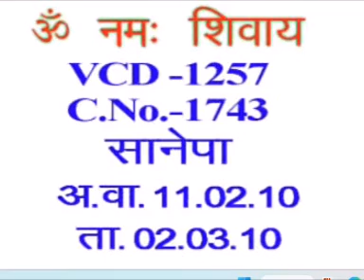English Translation of VCD 1257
Should I read a murli or an avyakt vani? We have a new avyakt vani of Shivratri. Should I read the avyakt vani or murli? (Students: avyakt vani.) Should I read an avyakt vani? Accha. This avyakt vani is dated 11.02.10. The heading given is: on Shivbaba’s birthday, offer (arpan) anger in the form of the Ak flowers (swallow-wort) to Bapdada and become a mirror (darpan); through a practical proof of pure household, bring revelation close. Today, all the children are sitting face to face [with Bapdada]. And the children sitting in all the four corners in the country and abroad are giving many greetings and congratulations with a lot of joy to celebrate the birthday of the Father and [also,] their own birthday. You are sitting face to face. And all the children sitting far and wide are happily sending congratulations from their heart through the means of science. All of you who have come here, you have come to celebrate the birthday of the Father. So, have you come to celebrate [the birthday] of the Father alone or have you come to celebrate your own [birthday] as well? It is because this birthday is a unique birthday. Why is it unique? (Student replies.) No. The birth of the Father and the children is together. Which children? The five billion? (Student: the spiritual children.) Yes, aren’t the five billion [children] spirits? (Student: those who are sitting face to face.) Accha, those sitting face to face? Do only the children of Nepal sit face to face? 😊 And aren’t there [children] anywhere else in the world?

Copyright :    AIVV